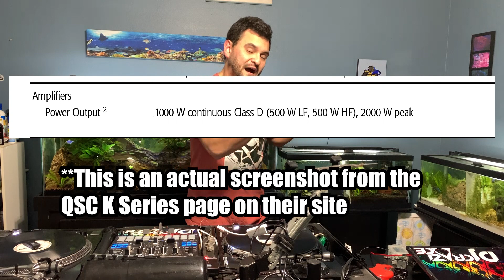Best speakers for DJs?! | A Seminar on choosing the right speaker!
It's time to choose new DJ speakers? What's affordable? Why is cheap NOT affordable? What's the difference between two major brands? HOW MANY WATTS?!?

All these questions, and more, will be answered in this video seminar!